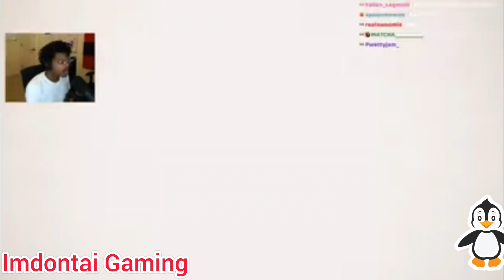Gamers to Spider Killed Sandman in Spider-Man 2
Here With Some Langan's World Gamers to Walkthrough Called Spider-Man 2

Gamers:
1) Adventypa
2) Jacksepticeye
3) Mikeeey
4) BlackSilverUFA
5) TheBrainDit
6) Danq8000
7) Jazzguns
8) Nikita Twoface
9) TheGideonGames
10) Imdontai Gaming
11) IBerleezy
12) Cistreactz
13) QueenTofu
14) MrBBoy45
15) Courage
16) DSPGaming
17) GoldGlove Let's Play
18) Daylins Funhouse
19) Suzy Lu
20) Kaylalash
21) FNAF PLAY
22) Seroths
23) alanzoka
24) Hollow
25) H20 Delicious
26) Karnmagarn
27) Summer
28) Rubius Z
29) Kuplinov Play
30) Brysen
31) MiniminterClips
32) Дмитрий бэйл
33) Marz
34) Rusgametactics
35) Blitzwinger
36) МАЦНИ
37) Tetraninja
38) Qewbite
39) Snaxan
40) Tmartn2
41) VOLKOFRENIA
42) Первыи Хoррор Канал
43) DanTDM
44) Afif Yulistian
45) Daria Edrey
46) Pokopow
47) Typical Gamer
48) theRadBrad
49) The Jooomers
50) Miawaug
51) AGirlandagame
52) Chris Smoove
53) Bruugar
54) Menos Trece
55) Christopher Devin
56) Dwayne Kyng
57) Meghan Yeah
58) Maximilian Dood
59) Vianogaming
60) Noahj456
61) Cohhcarnage
62) Dansgaming
63) Aychristenegames
64) GameRiot
65) xChasemoney2
66) HEARTROCKER
67) Zackscottgames
68) Buzzbean11
69) Alina Rin
70) Domthebomb
71) Yaboyroshi
72) Kouppax
73) special edd
74) Itsreal85 The Goat
75) Jennapara
76) Destroy Man
77) Laowu老吳
78) Nick EH 30
79) Runjdrun
80) Tyrone Magnus
81) SOLEIL88
82) Poleznyibes
83) Bratishkin
84) Tealgamemaster
85) ProviGame
86) Ayoplay
87) Krystalogy
88) Rexor Game
89) Welovegames
90) Messyourself
91) borodinplay
92) Jove
93) Bunnymon
94) ZerkaaClips
95) Sledovatel Gameshow
96) Dear Gamer
97) Dee Bee Geek
98) Gloco
99) Faze Jev
100) MaxINFINITE
101) Thinknoodles
102) Call Me Kevin
103) CaRTOonZ
104) JesusAVGN
105) Polo